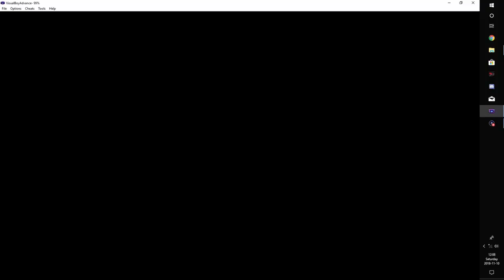Pokemon Emerald Extreme Nuzlock Ep 15 Parting Ways